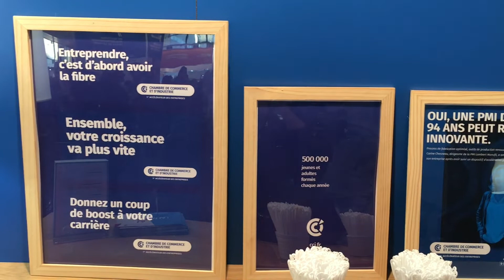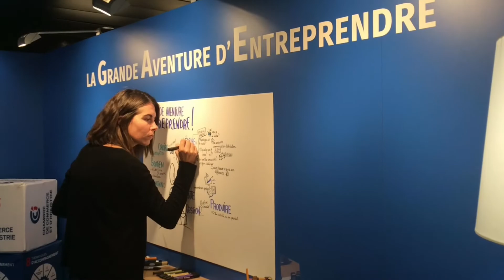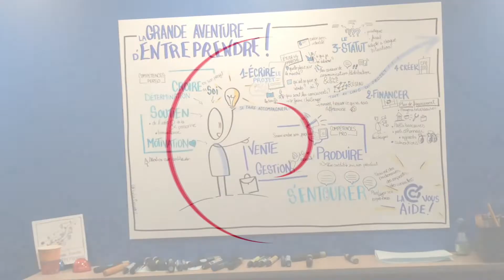La CCI au Salon des Entrepreneurs !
Retour sur la présence de la CCI Nantes St-Nazaire au Salon des entrepreneurs 2018 à la Cité des Congrès à Nantes : témoignages, ambiance et accompagnement !